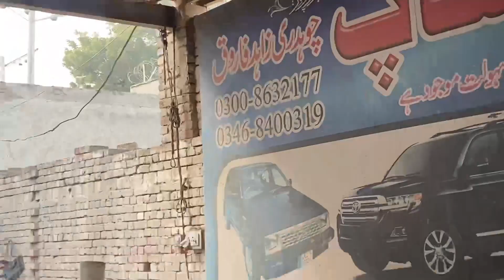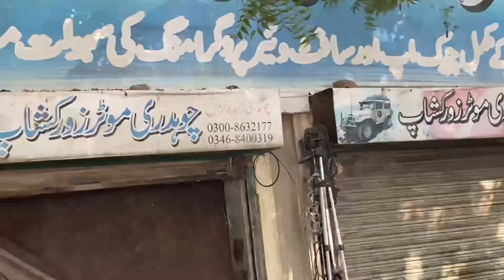Toyota gli gear bearing part 1